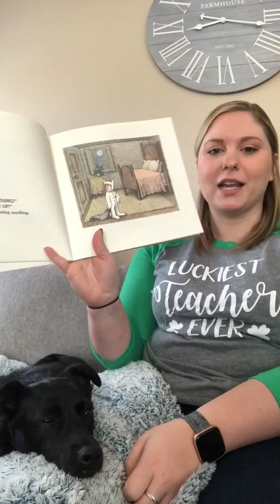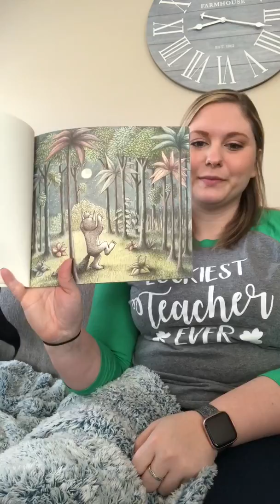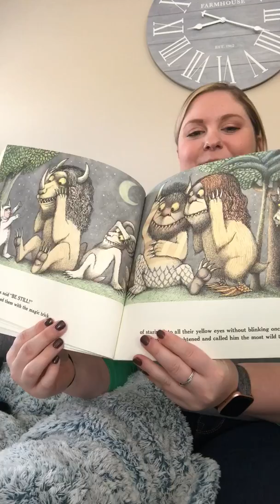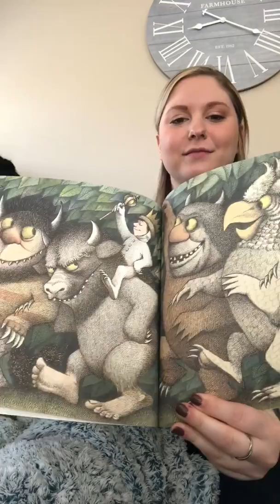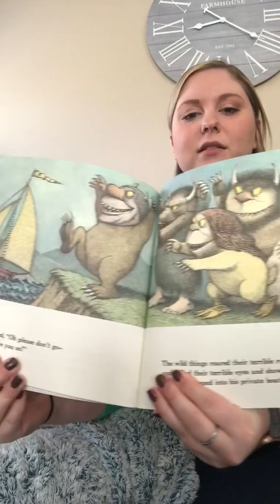Episode 8: Miss Andreoli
Title: Where the Wild Things Are
Author: Maurice Sendak